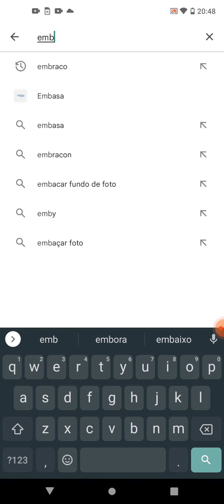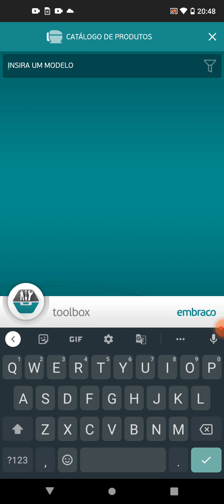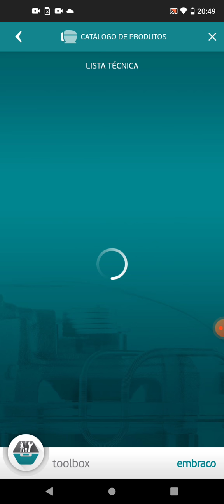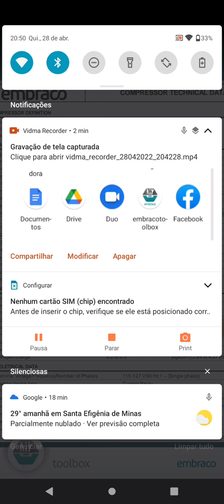como descobrir a potência do motor Embraco no aplicativo.